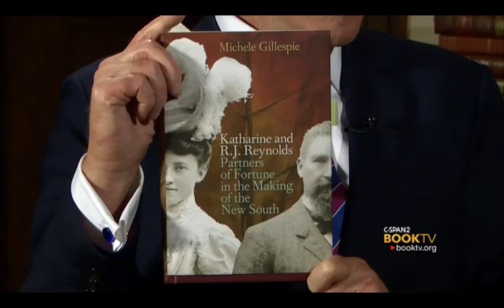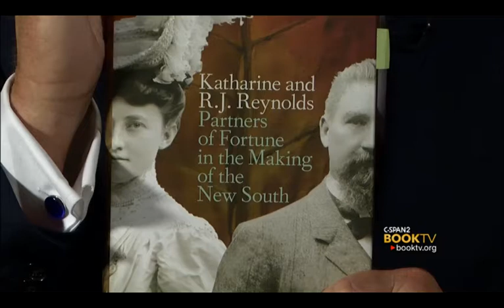Book TV: Michele Gillespie, "Katharine and R. J. Reynolds"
Michele Gillespie discussed her biography of R.J. Reynolds, founder of the R.J. Reynolds Tobacco Company, and his wife, Katharine.  Prof. Gillespie talked about the couple's influence on progressive movements in the South during the early 20th Century and Katharine Reynolds' philanthropic pursuits following R.J.'s death.